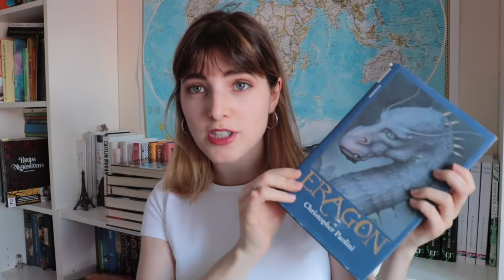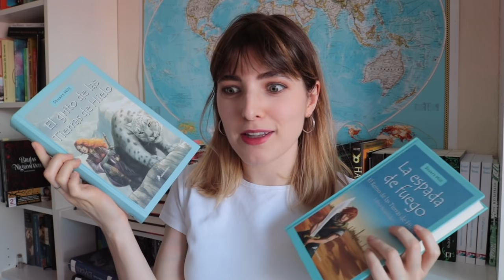SAGAS DE LOS 2000 QUE DEBERÍAN VOLVER 📚Libros Juveniles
↯↯↯↯MIRA AQUÍ ↯ ↯ ↯ ↯

¡Hola a todos y todas! En el vídeo de hoy os hablo de algunos libros de los 2000 que me hacen sentir muy nostálgica y que deberían volver a ponerse de moda este 2020.

📚LIBROS QUE APARECEN EN ESTE VÍDEO
╰ La saga de bartimeo
╰ El grito de las tierras del hielo
╰ Alex Rider
╰ La magia del grial
╰ Nihal de las tierras del viento
╰ El ejército negro
╰ La huésped

📚Consigue Hermandad (Brujas y nigromantes #1)
✨Consigue Rituales ( Brujas y Nigromantes 2) en preventa (14/10/2019)

30 días GRATIS de Kindle

¡Hola! Si no nos conocemos mi nombre es Raquel Bookish y este es mi canal. Aquí podrás encontrar comentarios sobre mis lecturas más recientes, listas de libros para leer en distintas ocasiones, consejos de lectura, vídeos de humor sobre “esos seres llamados lectores” y sobre todo muchas, muchas tomas falsas.